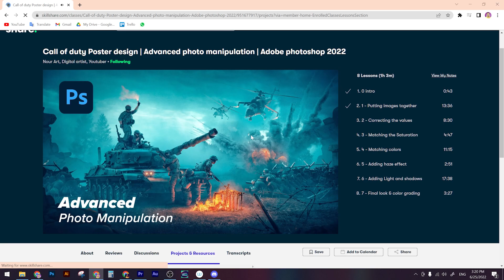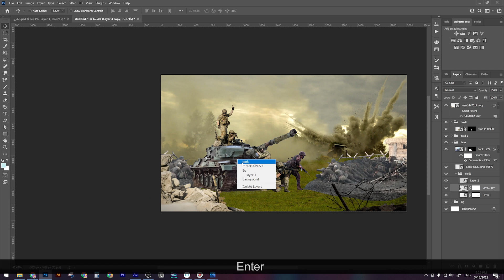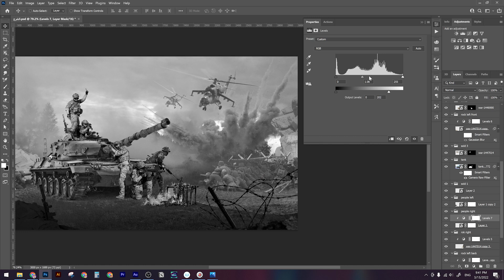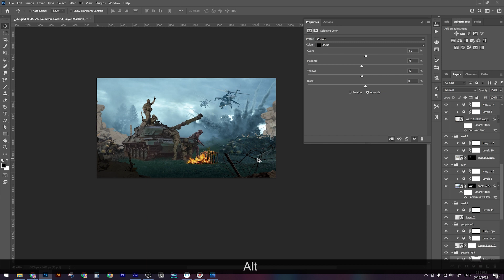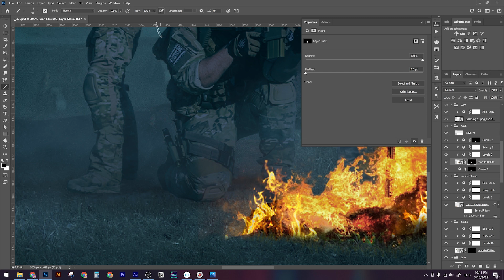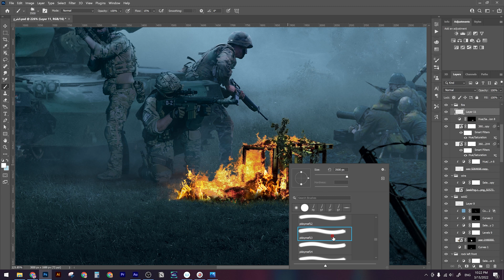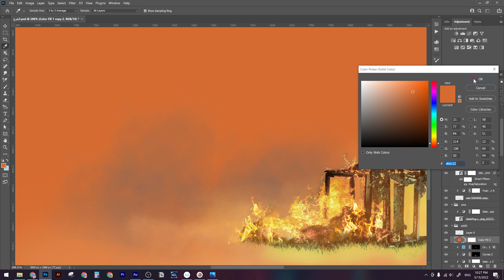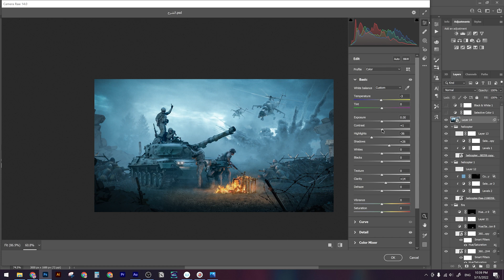Call of duty poster | Photoshop Manipulation Speed Art Tutorial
Learn how to make Cinematic Giant Manipulation scene in Photoshop CC 2022.

My Gears:
- Mic : Rode NT USB
- Camera: Sony a7c
- Lens: sigma 24-70 f2.8
- Light Source: godox sl60w
- Soft box: octagon softbox 120
- RGB lights : Yongnuo YN300Air II
- Mouse: logitech mx master
- Graphic tablet: wacom intuos pro medium
- Monitor: asus proart display pa278cv